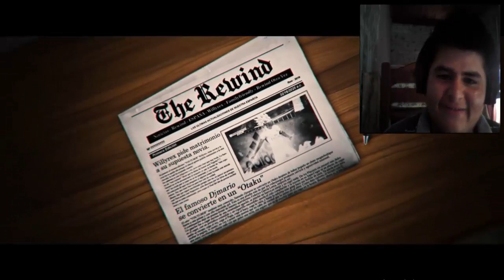YOUTUBE REWIND HISPANO 2019 | Joseph Ultimate Reacción